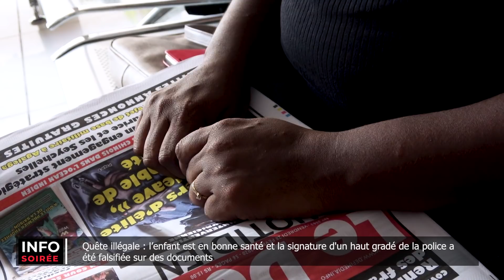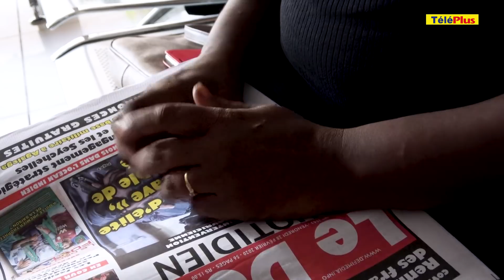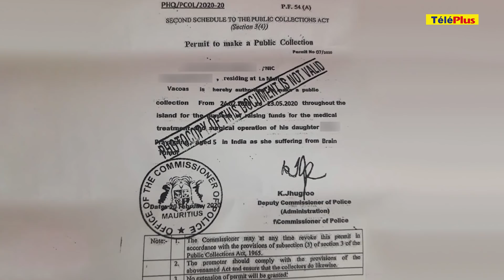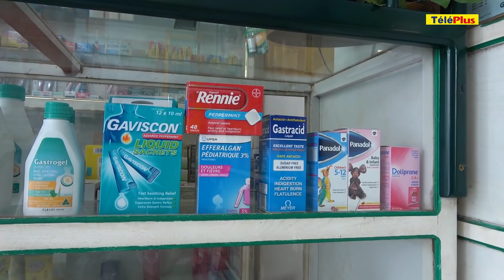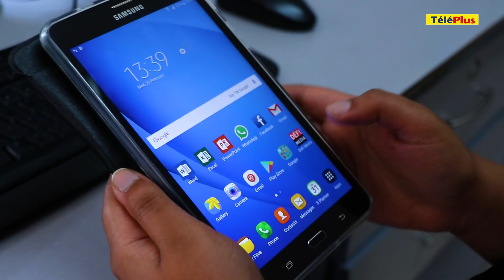[Info Soirée] : La mère de l’enfant : «Manti ! Zame mo zanfan pa finn ale opere deor»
Voici le sommaire de l'édition de ce jeudi 5 mars :

- Quête illégale : l’enfant est en bonne santé et la signature d'un haut gradé de la police a été falsifiée sur des documents

- Accident impliquant un tram et une moto à Barkly : Yannick Permal avait 200 mg d’alcool dans le sang, révèle le rapport toxicologique

- Forest-Side : un vigile échappe à trois coups de feu dans une chasse ; des braconniers dans le viseur de la police

- Covid-19 : le mois de mars sera difficile pour le tourisme, s'inquiète le ministre Lesjongard

- Unique concert de Lydian Nadhaswaram, 13 ans, prodige de la musique, le 7 avril prochain au Caudan Arts Centre.